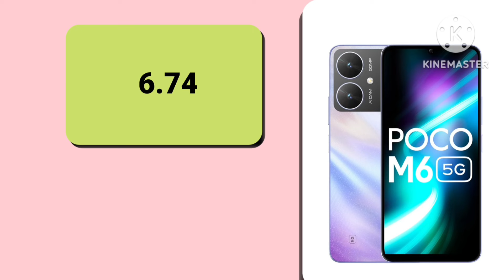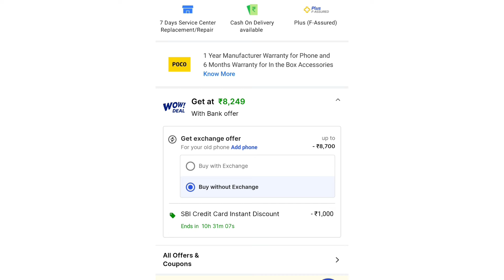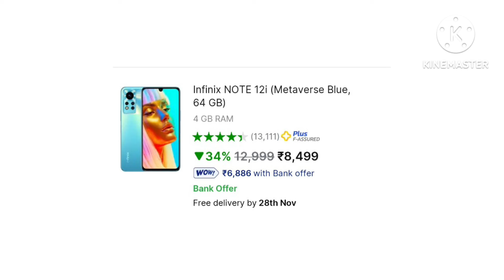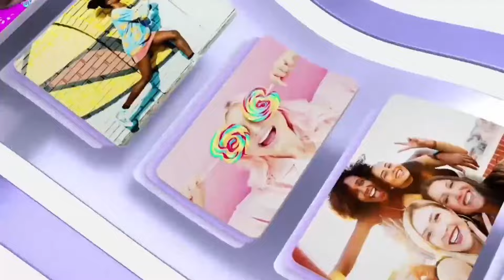POWERFUL budget mobile under 10000 with AMOLED+108MP+256GB+5G| 3 best budget mobile under 10000